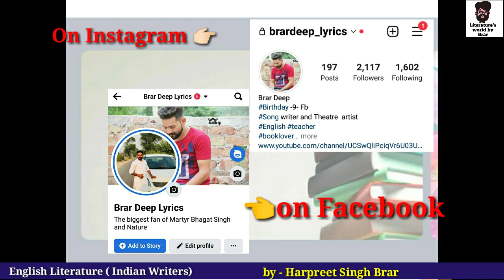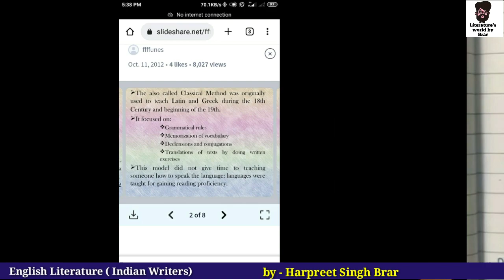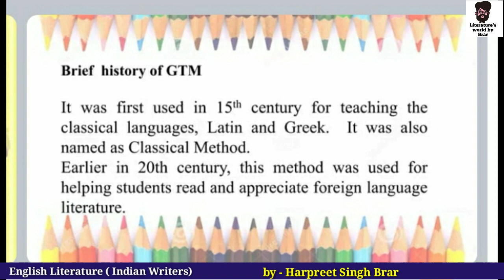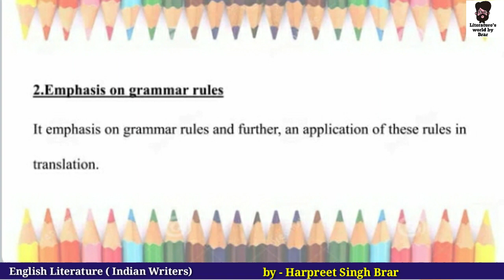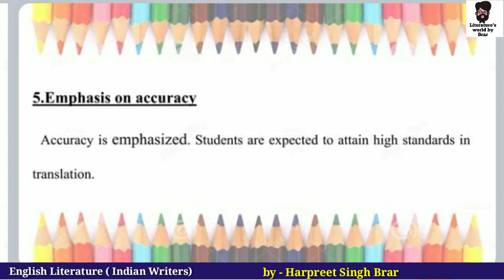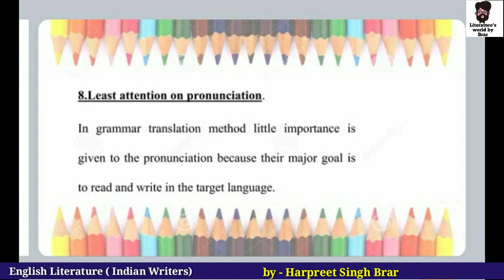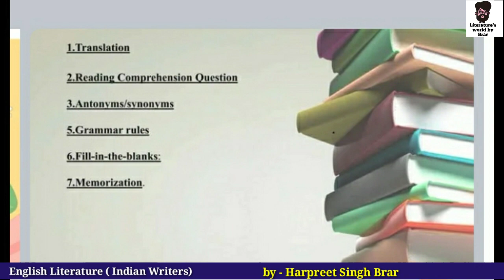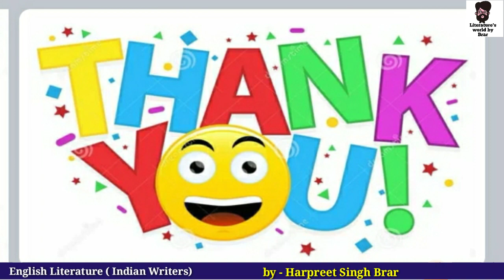Grammar Translation Method RPSC 2nd Grade English 2022 || English Teaching Method REET English 2022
In this video you will find detailed information about Grammar Translation Method in English language